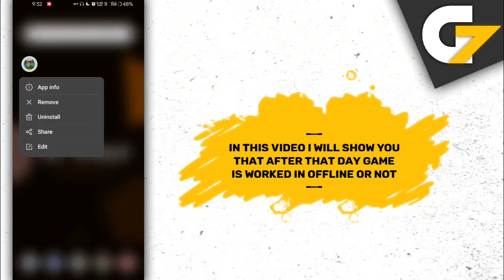After That Day game offline or online ?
In this video I will show you that After That Day game is offline or not.

Is After That Day game work without internet connection or wifi?

After That Day offline gameplay, After That Day offline, After That Day gameplay, After That Day game, After That Day game offline ya online.

G7 Assist.